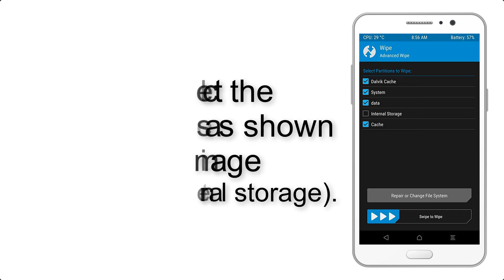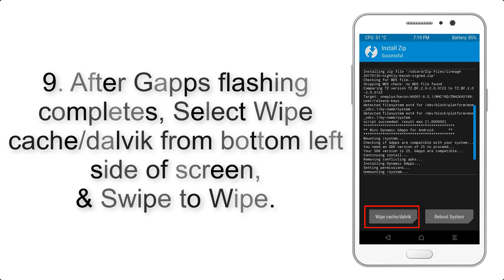Install Android 9.0 Pie on Moto G3 2013 (LineageOS 16) - How to Guide!